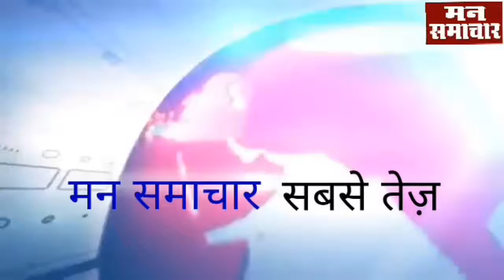थाना चूनाभट्टी पुलिस ने शातिर चोरो को किया हिरफ्तार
थाना चूनाभट्टी पुलिस ने शातिर चोरो को किया हिरफ्तार 5 लाख का माल बरामद